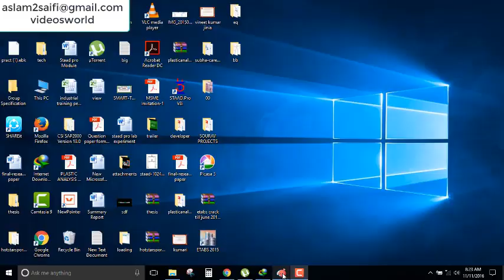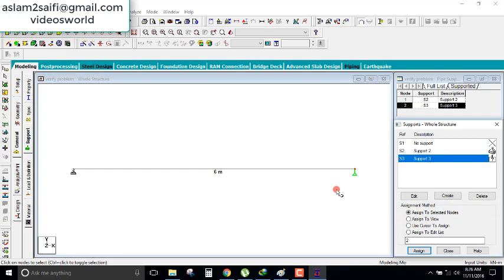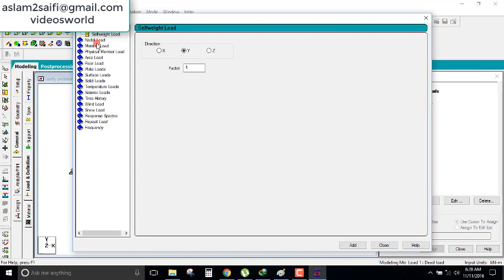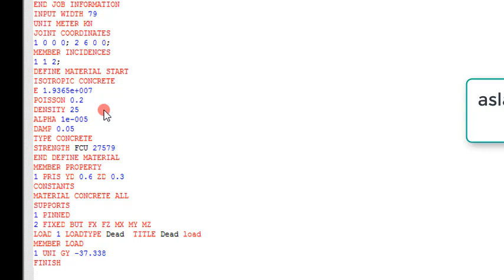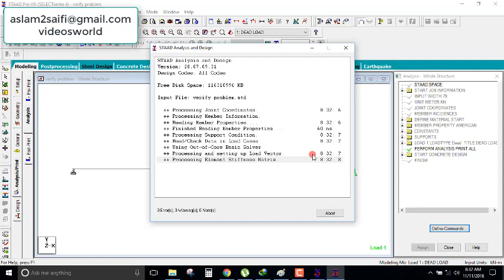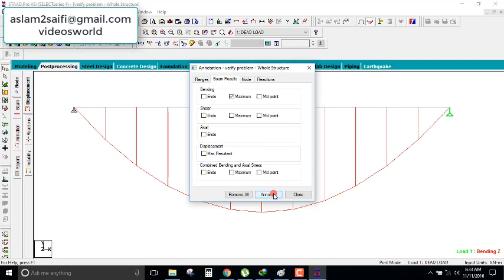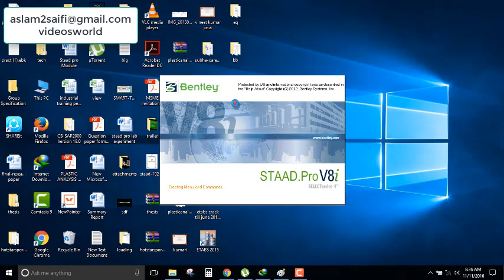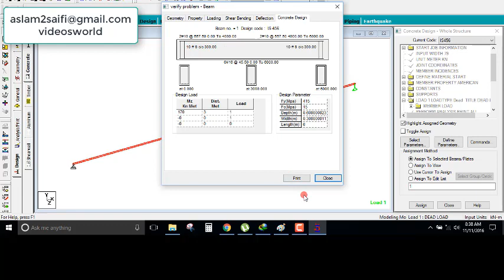verify manually vs staad RCC Design